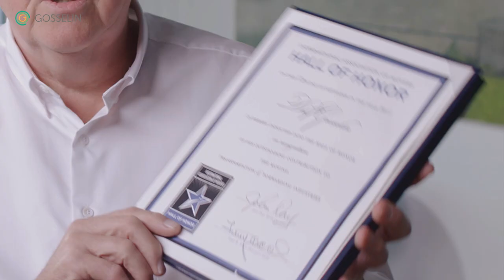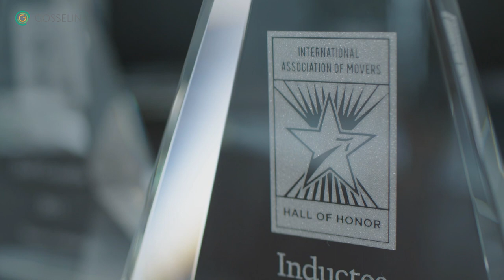Marc Smet receives the IAM Hall of Honour award - Acceptance speech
Every year the International Association of Movers celebrates 3 industry icons and places them in the spotlight to reward them for their excellent work for the worldwide moving industry. Marc Smet, CEO of the Gosselin Group accepted the prestigious IAM Hall of Honor industry award on the virtual stage at the Annual IAM conference. Sit back and relax and watch his acceptance speech with us!